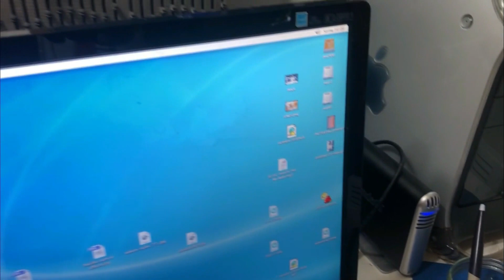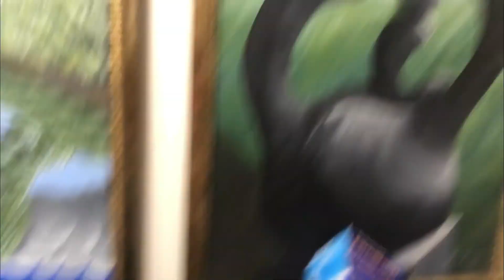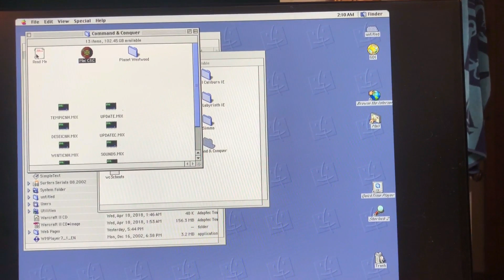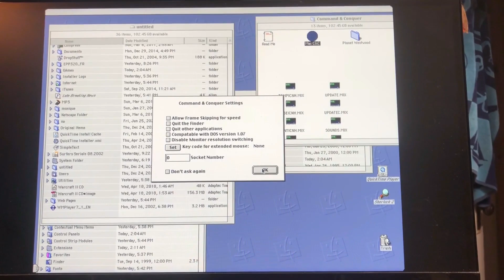Récupérer des HDD dans une vieille machine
Bonne affaire de faite, ja voulait récuperer des HDD pou être capable de remonter d'autres machines. C'est chose faite. Maintenant on va procéder à la réparation des autres, de bons projets pour l'hiver qui s'en vient

bon visionnement